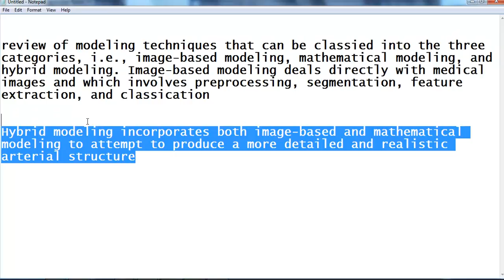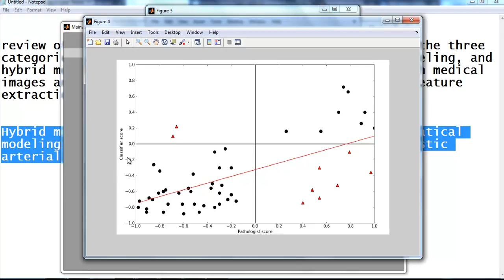matlab image processing project codes | matlab image processing thesis codes